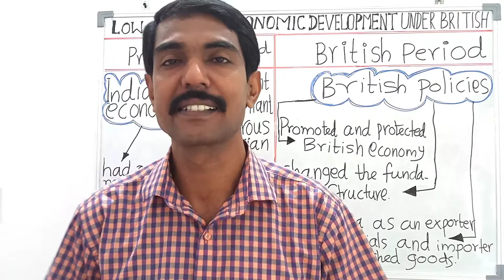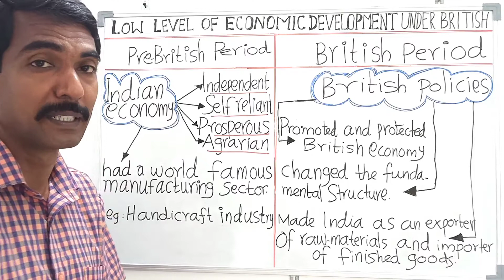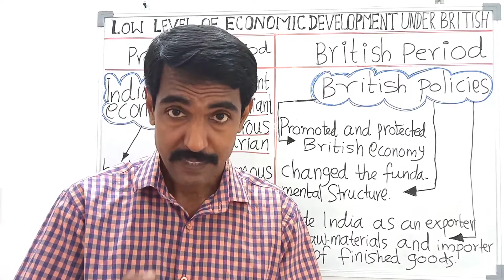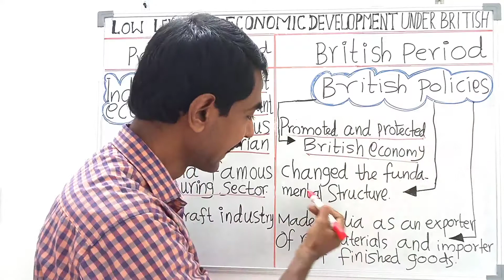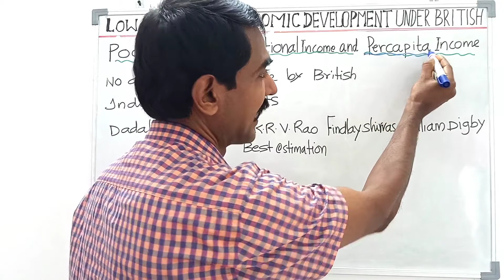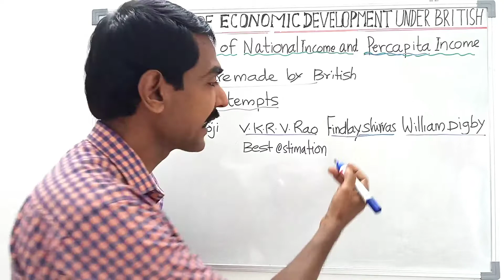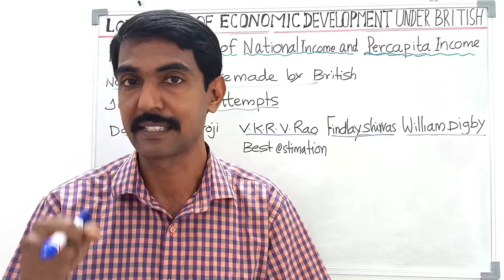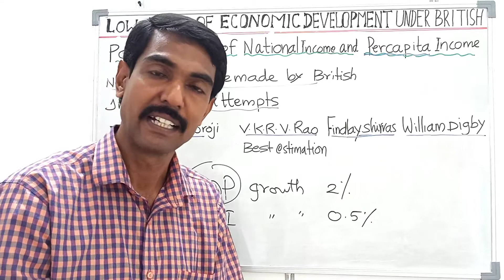Low level of economic development under British rule: plusone economics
ബ്രിട്ടീഷ് ഭരണകാലത്തെ കുറഞ്ഞ തോതിലുള്ള സാമ്പത്തിക വികസനം